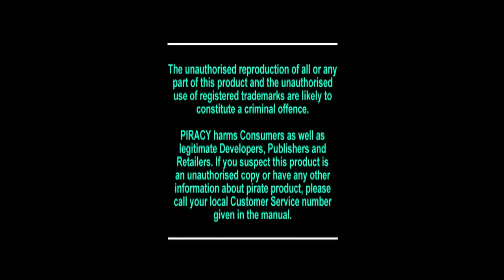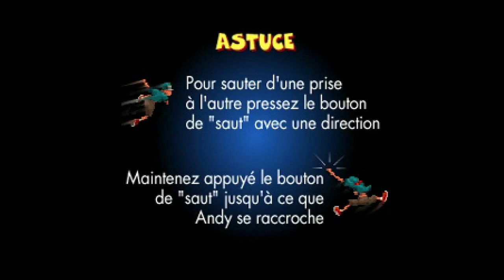Heart of Darkness - CD1 - Français - REAL HARDWARE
Capturé avec retrotink 4k